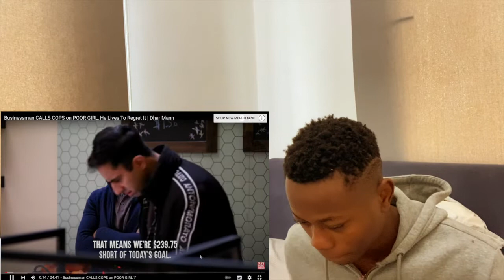FIRST TIME EVER REACTING TO Businessman CALLS COPS on POOR GIRL, He Lives To Regret It | Dhar Mann